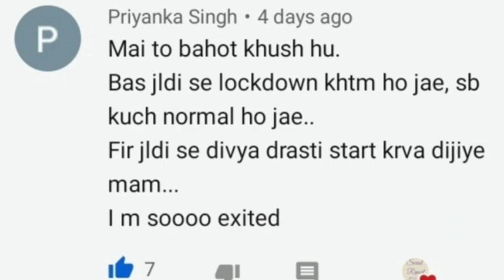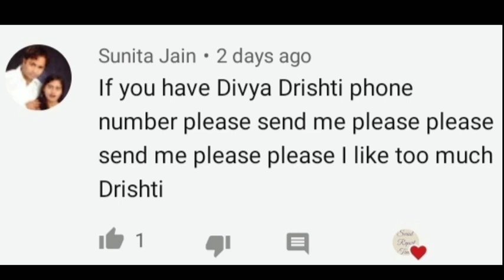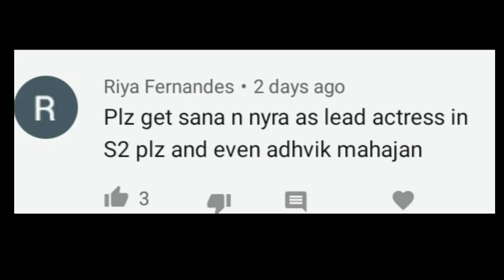Divya Drishti season 2 || Divya drishti back with Q & A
Drishti Divya back with Q & A
More details watch out full video